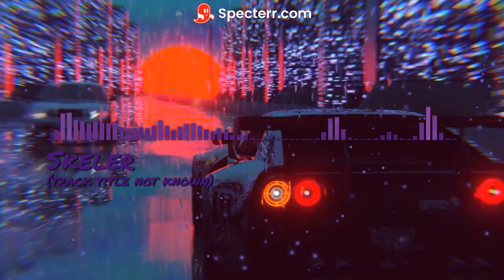#1 ♫ Night Drive Mix\Car Music\Phonk and Other Genres ♫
00:00 Skeler - (track title not known)
02:40 OLDFLOP - OMEGA
06:04 Oliver Tree - Jerk (skeler remix)
09:17 $atori Zoom - L.A. Drift (skeler. remix)
12:02 OLDFLOP - FINDING YOU
14:51 DEVILISH TRIO - NOSE TO THE GRINDSTONE Skeler Remix
18:12 LIGHT CLUB - BLIZZARD Skeler Remix
20:57 Devilish Trio - Labyrinth (Skeler Remix)
24:23 Doja Cat - Need to Know (Skeler Remix)
27:21 Juice WRLD - Conversations (Skeler Remix)